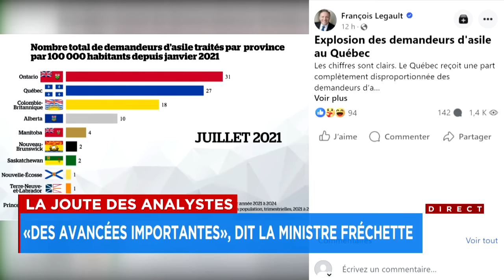La Joute des analystes du vendredi 10 mai 2024 (Deuxième partie)